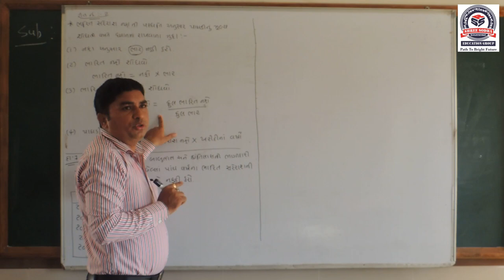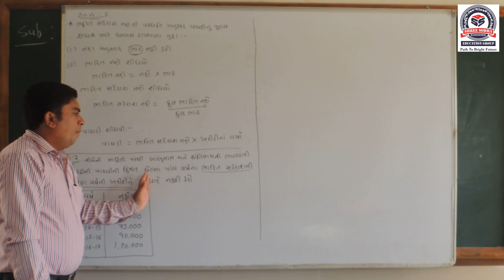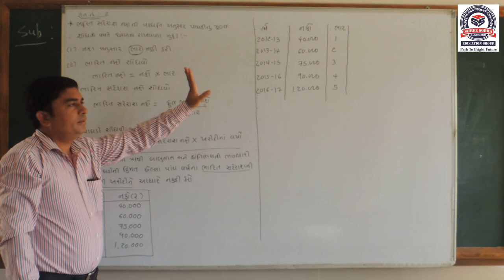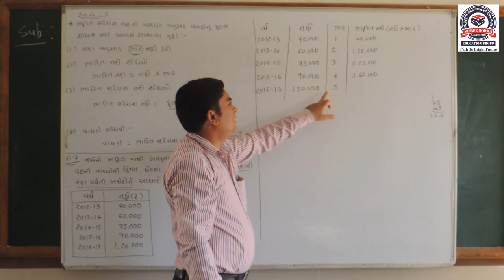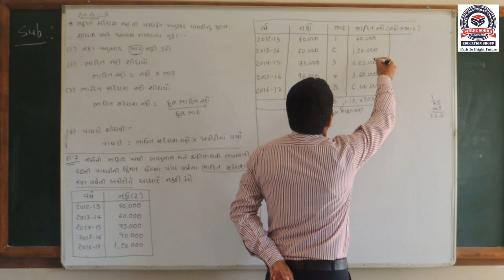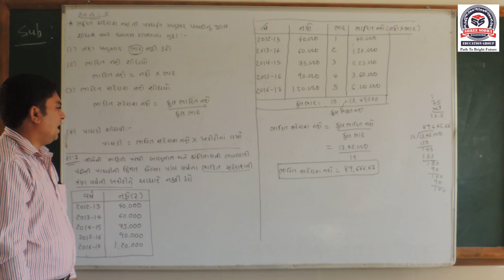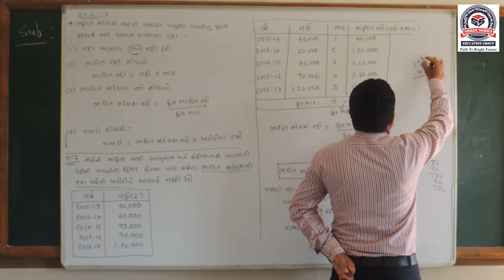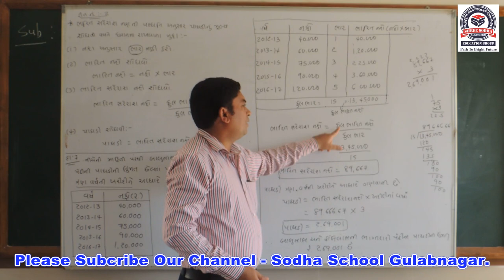STD_12_Sub_Account_Chapter_4_Part_4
Hello Students. This video contains the fourth part of Chapter 4 of Subject Account of Standard 12. Enjoy the online learning of Sodha School Gulabnagar.